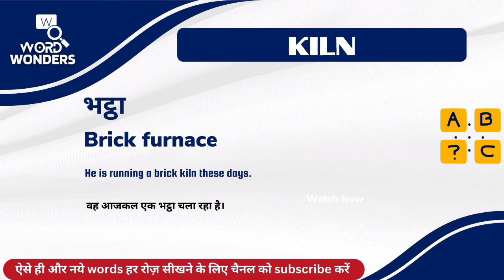Kiln Meaning in Hindi | Kiln ka Hindi me Matlab | Word Meaning I Word Wonders